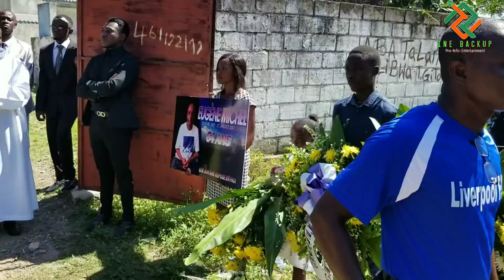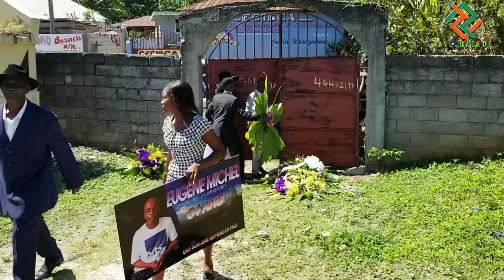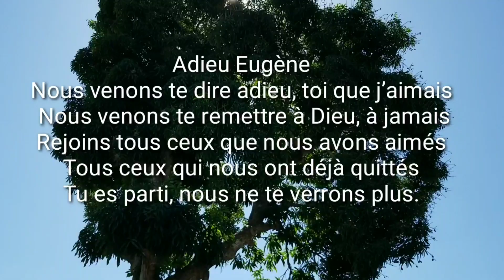Les Funérailles de Eugène MICHEL - Parcours - Partie 2 - le 13 Fév. 2021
IneBackup Pro/Info nou nan tout ti kwen, tout aktivite sosyo politik edikatif kiltirèl ak relijye.
pou'n  pote pou ou tout dènye enfomasyon, ak fòmasyon, show kitirel, emisyon, feyton, ribrik " ki yes mwen ye".

@ IneBackup Pro Info -- gen yon rubrik ki enteresan sou paj youtube Inebackup la :

*Apprendre par l'expérience*
 yon emisyon konesans kap sou chanel sa.

Ekip IneBackup la ap mande'w Abòne chanel la tanpri, pou toujou rete konekte ak nou, epi nap tann kòmantèw ou yo.

Ou mèt abòne chanel sa wap benefisye kek  konesans sou kek logiciel de travail .
 distraksyon.

Ou kapab fè kontak avek nou pou :
* Spot Pub ---
* Spot Audio visuel ---
* Jungirl ---
* Enregistrement--
* Annonce funéraire- ---
* Feyton--- Photo --- konsepsyon Poster/ Flyers...
* Cinéma long et court métrage --

Nou la pou fè pwomosyon pou biznis ou, pwomosyon pou emisyon'w ou prezante --

pwomosyon pou lekol prive'w, pwomosyon muzik ou. elatriye.

Ou kapab rele nou tou, siw bezwen pase yon mesaj enpòtan sou tout rezo yo avek imaj, tankou youtube, facebook.el.
Nap vini jwenn ou pou pran imaj yo pou ou, e nap pataje'l pou ou.

Ou ta bezwen retire vwa nan nenpòt *Mizik* nap ka fè sa pou ou , fèw jwenn instrumental la san pran tan.

 Nou lwe kamera profesyonèl tou.

 Ou kap fè kontak avek nou sou wathsapp 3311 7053 ou rele nou nan 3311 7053 / 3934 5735.
Inelus M. Mondelus Resp.